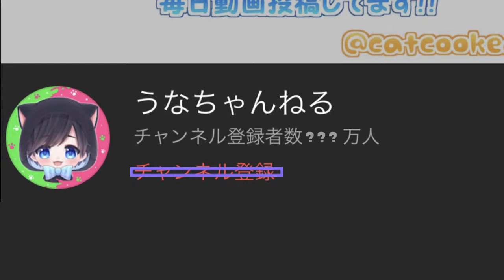【企画】※みんなが目隠しをして戦います。誰もガチホコの場所がわからないメチャクチャなミニゲームが面白かったｗｗｗ【スプラトゥーン３】